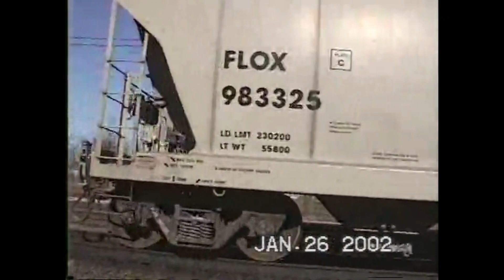Another great day of Railfanning the Porter and Ogden Dunes area. Jan.2002